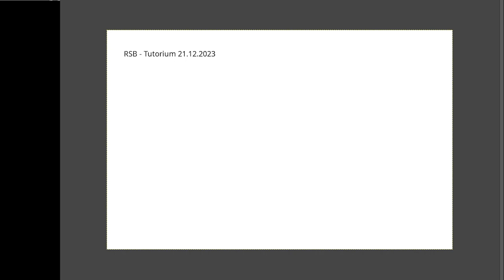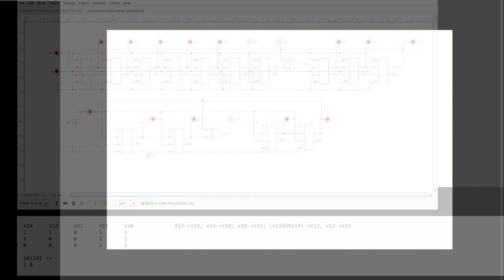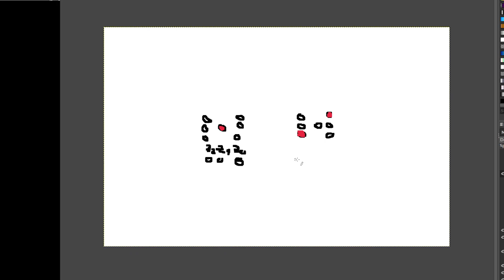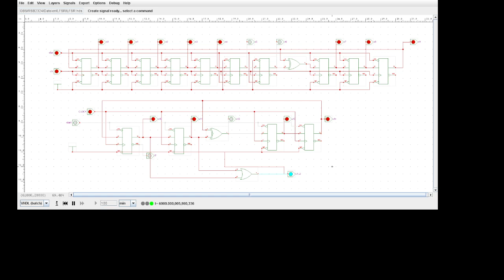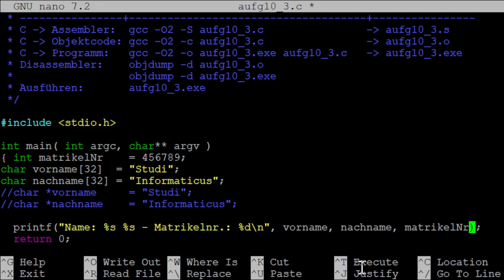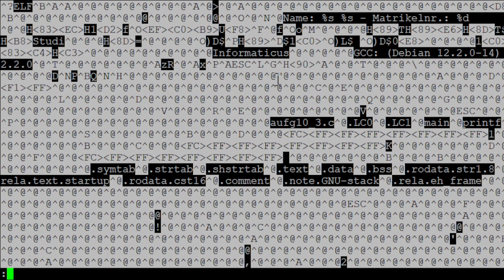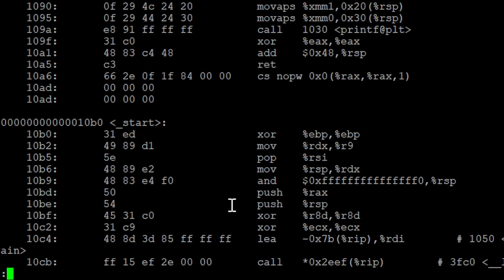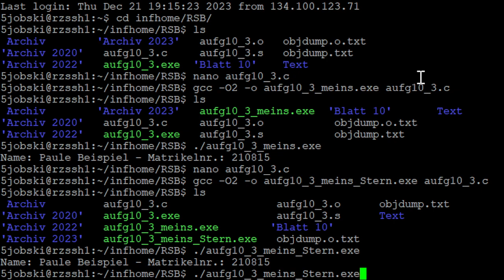RSB Tutorium 21.12.2023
Themen u.a.:
- Linear Rückgekoppelte Schieberegister, Simulation in Hades
- Automatenentwurf mit Zufallszahlen / Kopplung zweier Automaten
- Erste Schritte mit GCC, Assemblercode